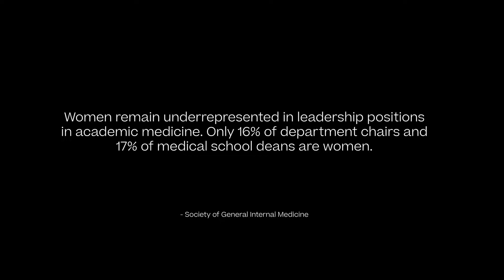The Science of Sisterhood | FutureForWomenInSTEM (Episode 4)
Episode 4 of FutureForWomenInSTEM highlights the importance of mentorship and “sisterhood” in the industry, a critical element in creating success for women pursuing STEM. Despite immense challenges, when women come together and support one another, powerful change can be made.

Help us build a FutureForWomenInSTEM

Featuring Dr. Mona Gohara, Dr. Jill Hessler, and Dr. Wendy Chen.

At Allergan Aesthetics™ we create the products and technologies that drive the advancement of aesthetics medicine.